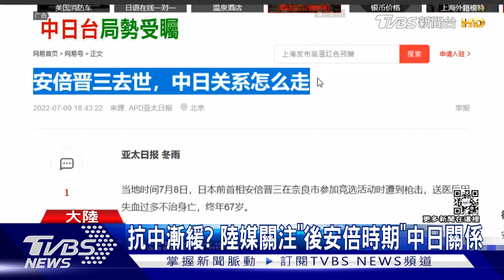【新聞懶人包-安倍懶人包】「僅奈良能帶槍近身」槍手踩點 2槍刺殺安倍｜TVBS新聞